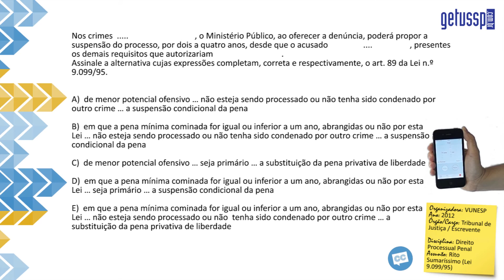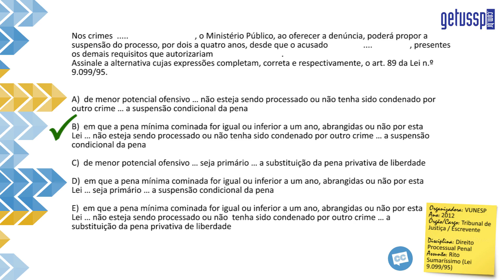Questão Comentada - VUNESP - Processo Penal - Rito Sumaríssimo (Lei 9.099/95) - 0021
Nos crimes , o Ministério Público, ao oferecer a denúncia, poderá propor a suspensão do processo, por dois a quatro anos, desde que o acusado , presentes os demais requisitos que autorizariam .
Assinale a alternativa cujas expressões completam, correta e respectivamente, o art. 89 da Lei n.º 9.099/95.
 A) de menor potencial ofensivo … não esteja sendo processado ou não tenha sido condenado por outro crime … a suspensão condicional da pena
 B) em que a pena mínima cominada for igual ou inferior a um ano, abrangidas ou não por esta Lei … não esteja sendo processado ou não tenha sido condenado por outro crime … a suspensão condicional da pena
 C) de menor potencial ofensivo … seja primário … a substituição da pena privativa de liberdade
 D) em que a pena mínima cominada for igual ou inferior a um ano, abrangidas ou não por esta Lei … seja primário … a suspensão condicional da pena
E) em que a pena mínima cominada for igual ou inferior a um ano, abrangidas ou não por esta Lei … não esteja sendo processado ou não tenha sido condenado por outro crime … a substituição da pena privativa de liberdade